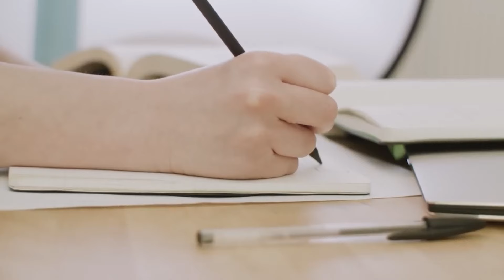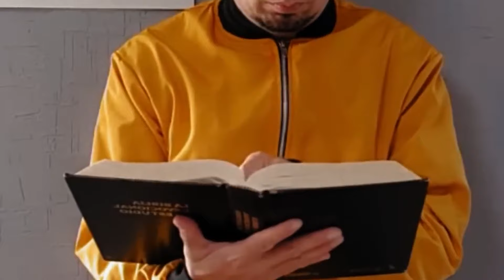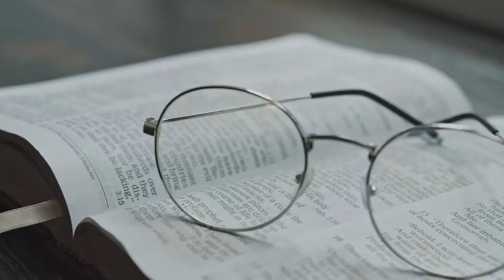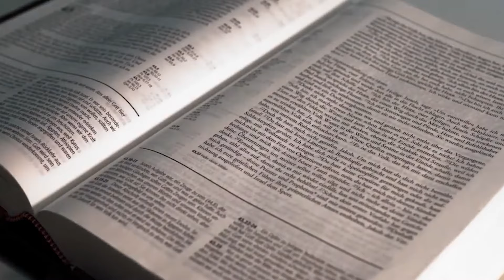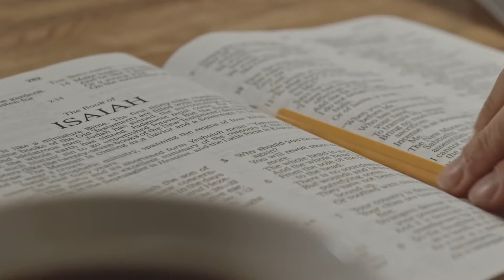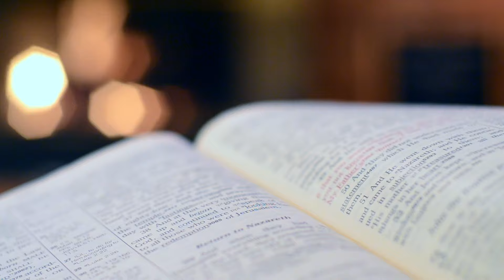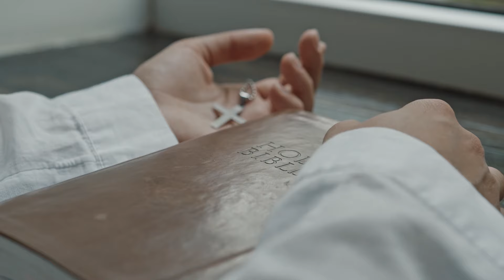RELATOS Y CREENCIAS DE LA ABUELA | RELATOS DE TERROR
RELATOS DE SEAMANA SANTA, CUIDA LO QUE HACES EN ESTOS DIAS.
¡Bienvenidos a nuestro canal! En esta ocasión, les traemos relatos de terror sobre Semana Santa, historias transmitidas por la abuela que harán que los vellos se les ericen. Agradecemos su presencia y los invitamos a sumergirse en estas escalofriantes narrativas que desafían la imaginación. Prepárense para una experiencia llena de suspenso, misterio y emociones intensas. ¡No se lo pierdan!"